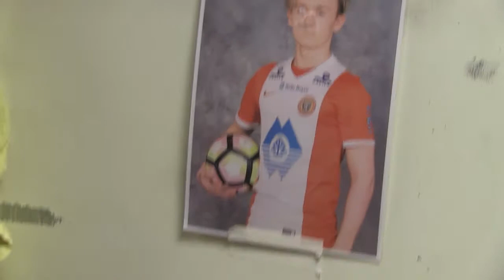4.div: 22.runde Bergsøy - LGFK 4-0 (20.10.2017)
Video: Thomas Sporsheim